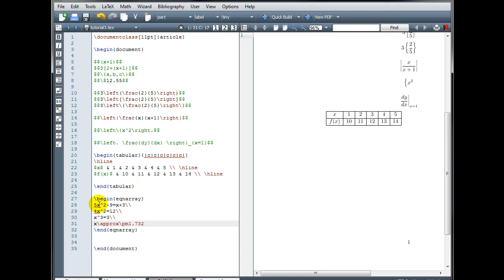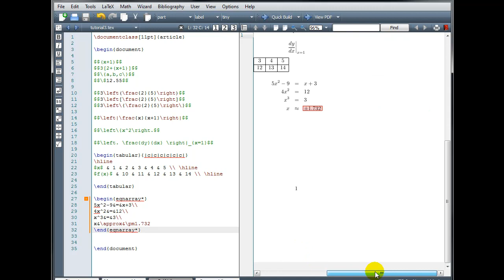LaTeX Tutorial 3 - Brackets, Tables & Arrays - Part 2/2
LaTeX tutorial using Texmaker. Topics include: parentheses, brackets, absolute value, tables, and arrays.